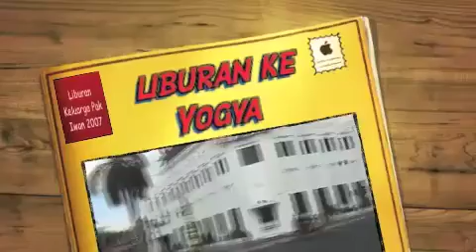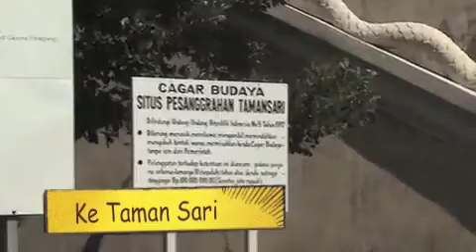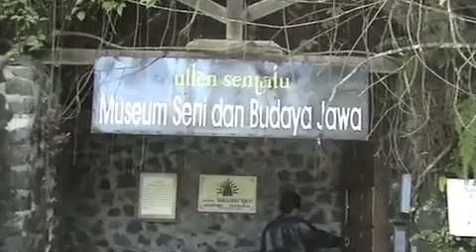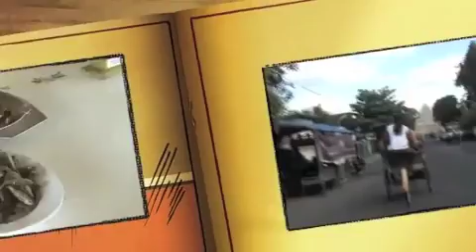Liburan Yogya 2007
Liburan keluarga pak Iwan ke Yogyakarta, tahun 2007.